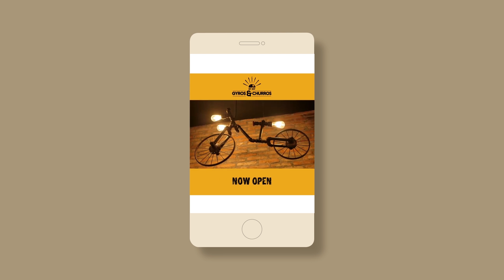Ely Edits INSTAGRAM STORIES and IGTV: Opening of Gyros and Churros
An edit for the launch of 'Gyros and Churros', optimised for social media.